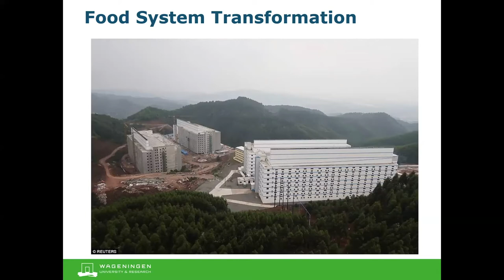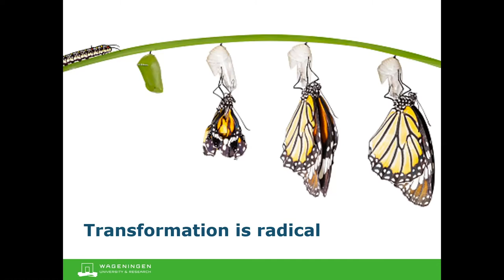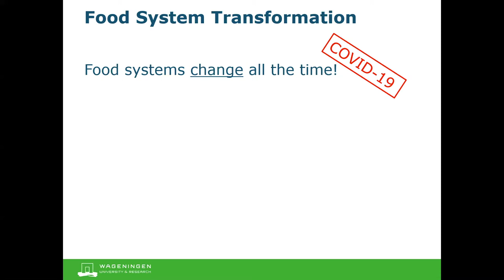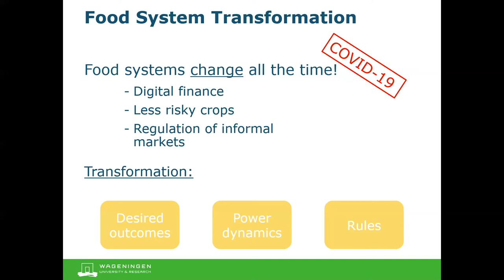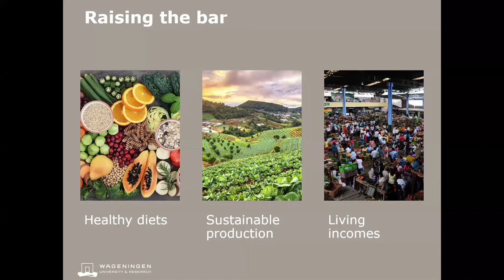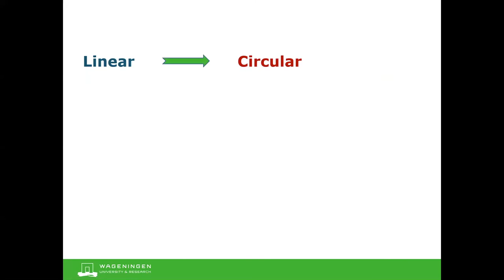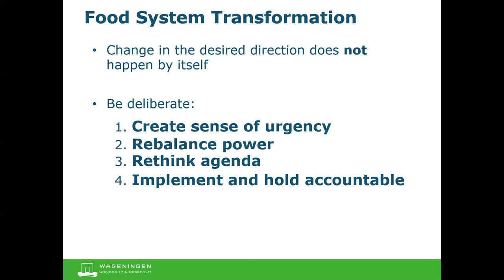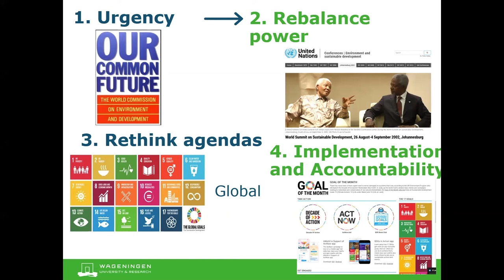Entry points for foods system transformation - Lecture by Joost Guijt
This lecture by Joost Guijt was part of the third module of the Food Systems e-course, organised by Wageningen Centre for Development Innovation and Netherlands Food Partnership.